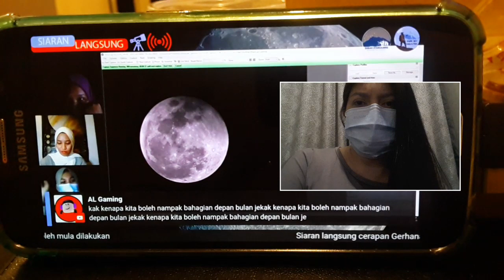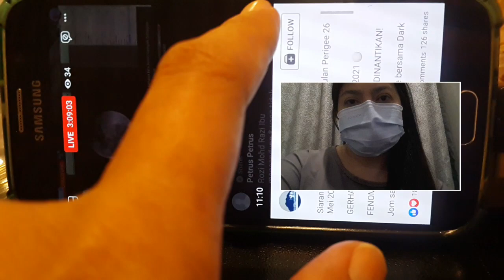Super Flower Blood Moon 2021